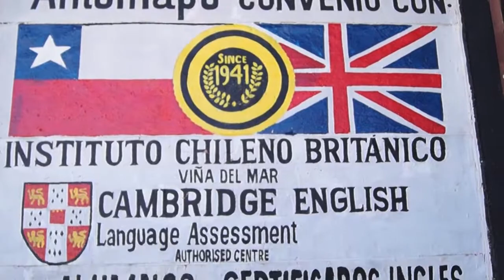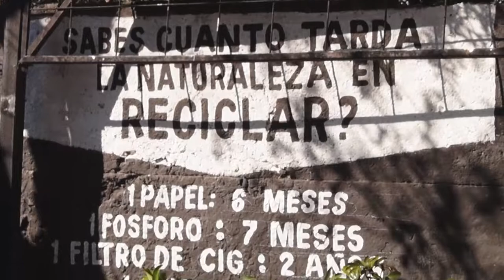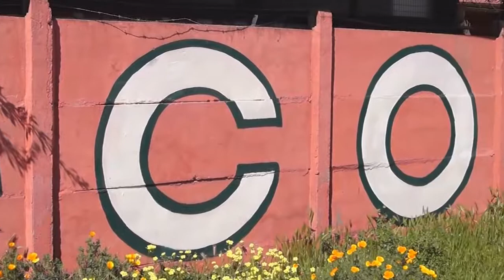Indentidad - Colegio Antumapu